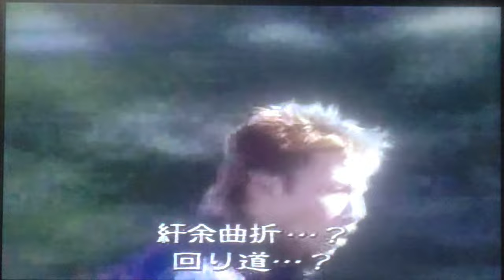⑨鈴木隆行ライジング伝説『折れない心』日本代表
2023年10月23日21時視聴回数1000回達成
2024年8月2日6:00視聴回数3000回達成